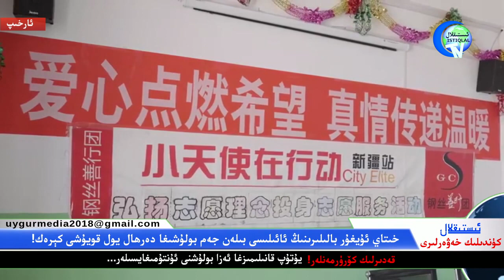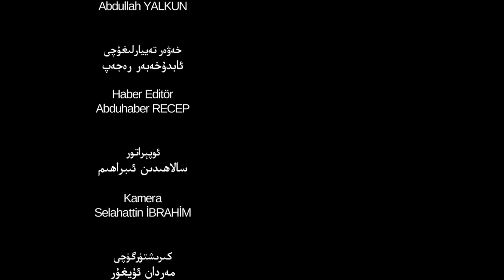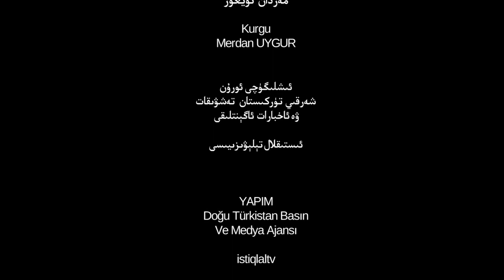ئىستىقلال كۈندىلىك خەۋەرلىرى 2019-09-17